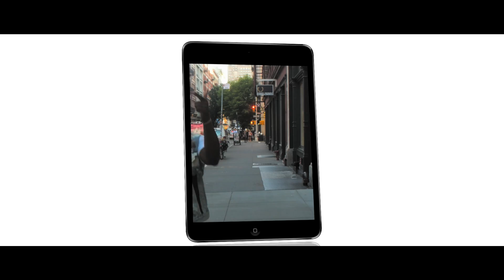Grindstone- "Not Shocked" (Clean)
The truth. Put this in a time capsule. This is a socio-politically observant song from Grindstone's upcoming "Impermanence" album.